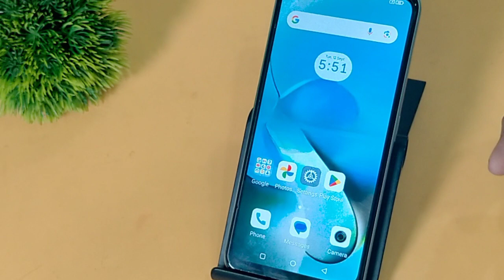Moto g54 me heating problem kaise solve kare | How to fix heating problem in moto, heating issue